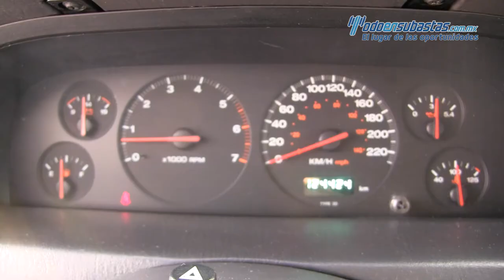Jeep Grand Cherokee, 2000 - 330062